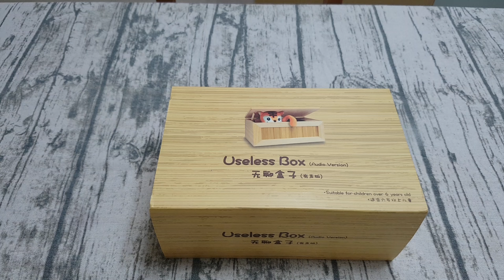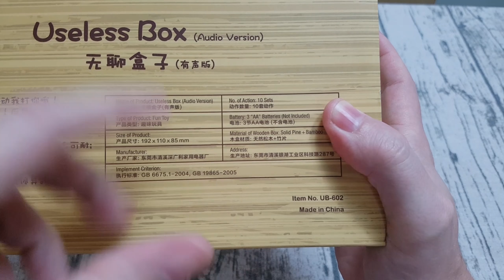Useless Box - Elle porte bien son nom !!